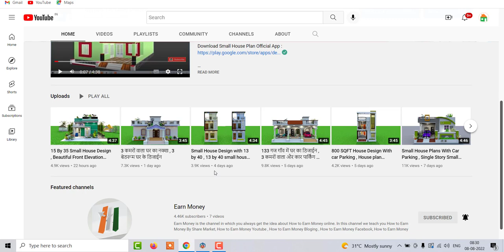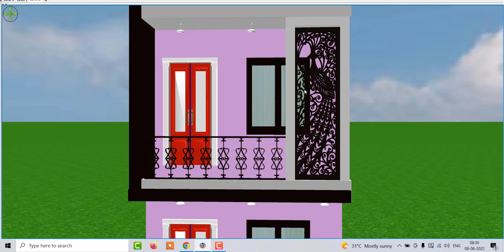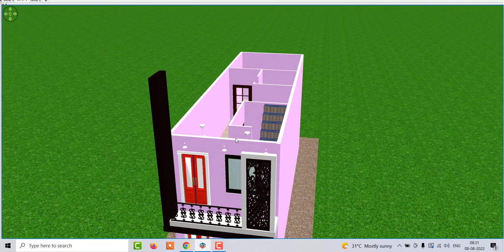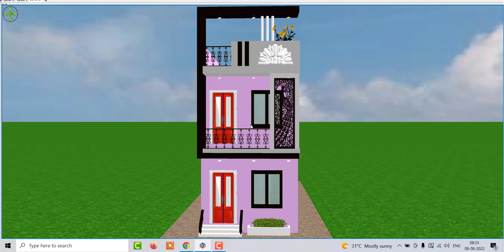12 By 40 House Design , 12 by 40 New House Design with front elevation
12 By 40 House Design , 12 by 40 New House Design with front elevation